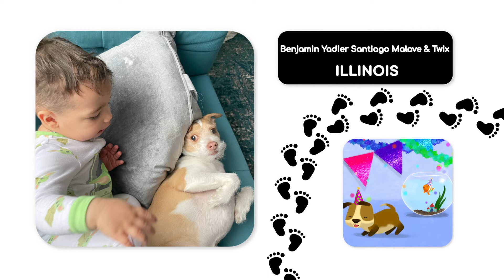Babyfirst- I Love My Pet 45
Babyfirst- I Love My Pet 45- Nolan & Monster, Michaela & DOLLY, Benjamin Yadier Santiago Malave & Twix, Ada & Ramses, Dwayne & Ryder, Maizie & Glinnie, Valentino & Bentley, Madelyn & Roxy